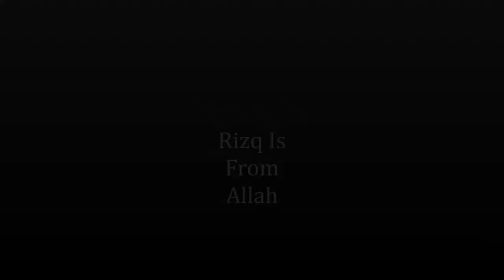Rizq Is From Allah Rejection Of Socialism: Shaykh Rabee Al-Madkhaley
Provisions from Allah
 translated Abbas Abu Yahyah